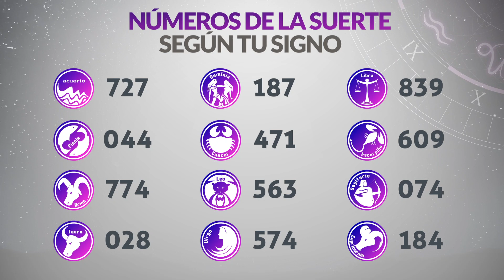Resultados Lotería de la CRUZ ROJA del Martes 18 de Abril 2023 | PREMIO MAYOR 😱💰💸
Resultado de la loteria de la Cruz Roja Martes 18 de Abril de 2023
Loteria de la Cruz Roja 18 de Abril
Premio mayor Loteria de la Cruz Roja 18 de Abril
Resultado de la loteria de la Cruz Roja dieciocho
loteriacruzroja
último resultado lotería de cruz roja
loteria cruz
resultados loteria cruz roja 2021
resultados gana
loterias gana
invierte